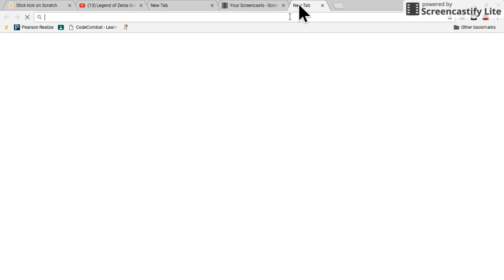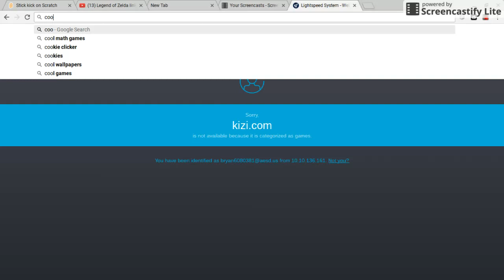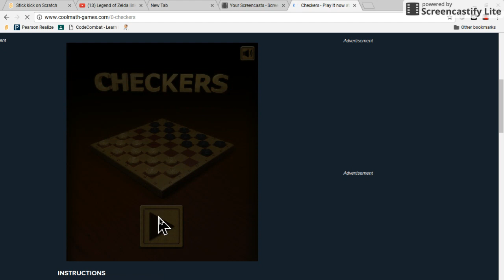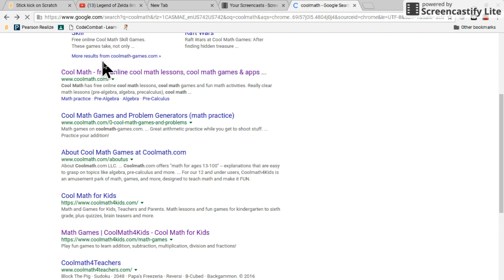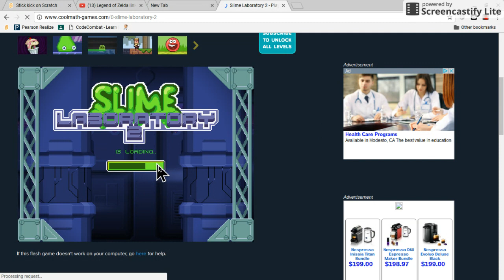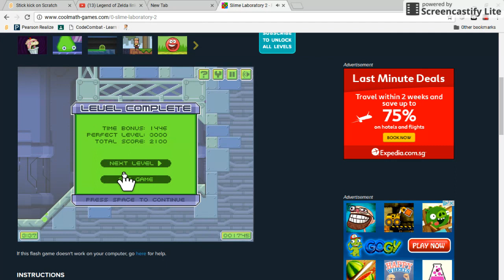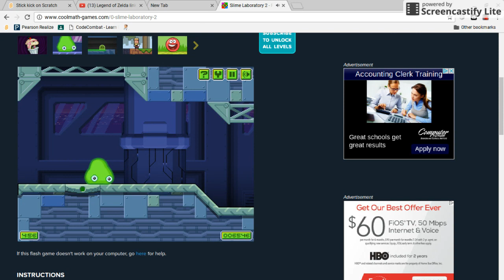trying to record in 5th grade classroom